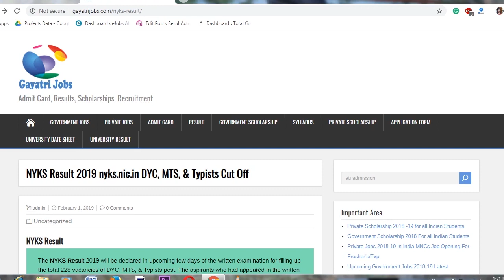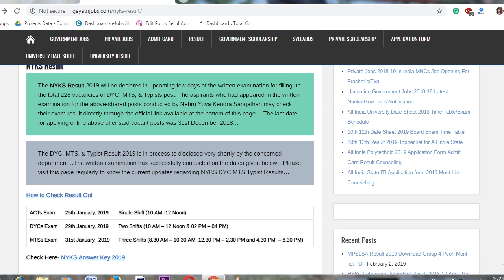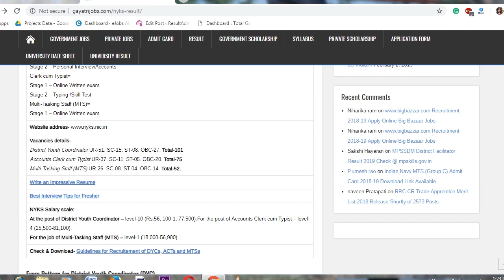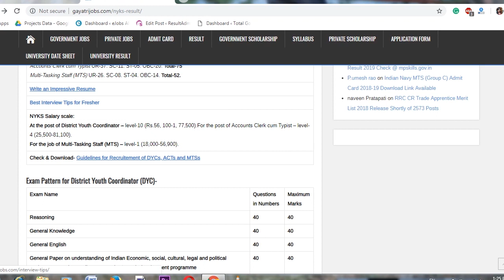NYKS Result 2019 Declared for 228 DYC, MTS, & Typists post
The NYKS Result 2019 for 228 vacancies of DYC, MTS, & Typists posts will be available soon by Nehru Yuva Kendra Sangathan, Check NYKS DYC, MTS, & Typist Result @